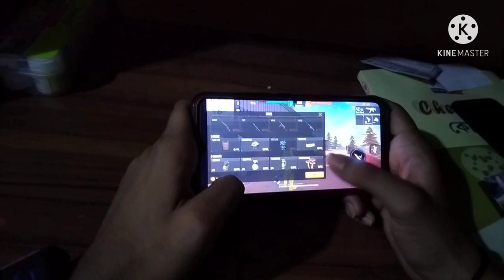পড়া লেখা ছেরে গেম খেলা 🤣🤣😨😨😨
সবাই পড়া লেখা করেন।।গেম খেলে সময় নষ্ট করেন না।।।🤣🤣